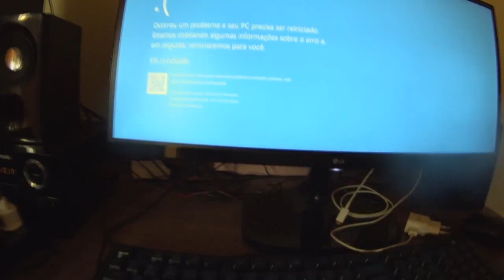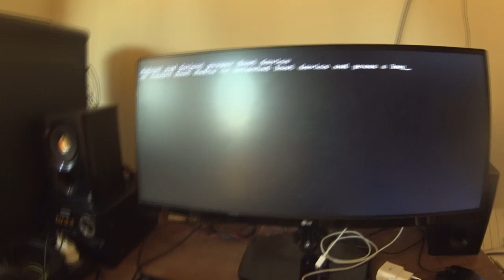VDC #275 - DIA RUIM E FESTA EM CASA!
VDC #275 - DIA RUIM E FESTA LOUCA COM FOGOS!
Mais um vídeo do canal VIDA DE CASAL ou VDC como você preferir, nesse vídeo eu tive um dia ruim e uma festa louca! =)